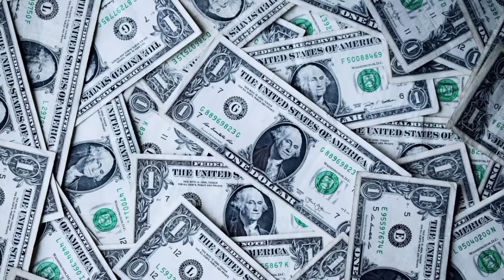Tenet 2020 Full Movie Story Explained| in Urdu| Hindi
Musician:  Jeff Kaale
Greetings!
                    This channel is all about entertainment and doesn't mean to hurt/hit a specific person, nation, religion, culture, industry and political activities.
Have Fun!